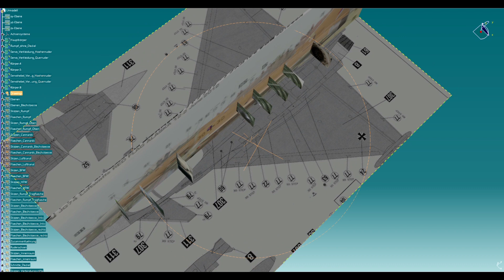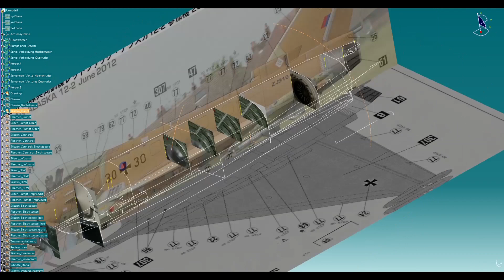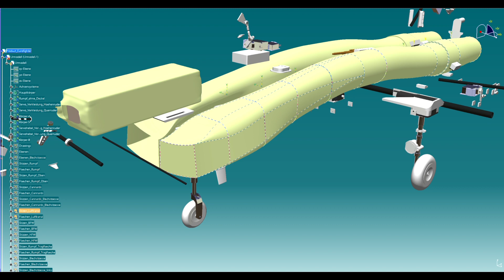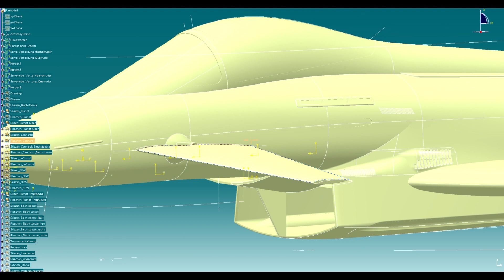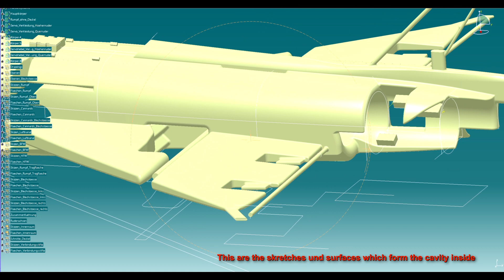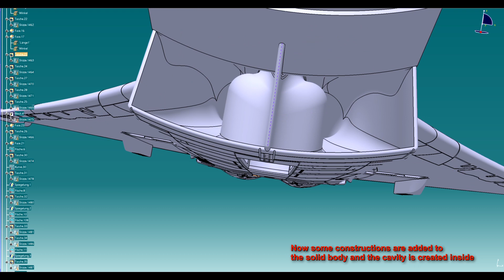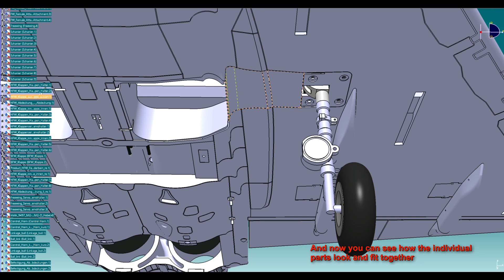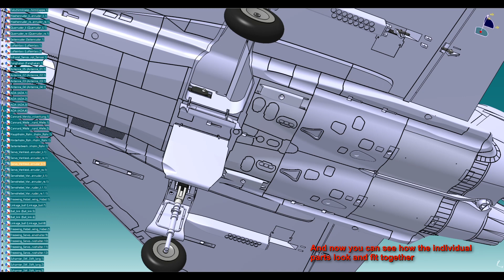Making of 3d printed Eurofighter Typhoon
Modelldata:
Wingspan: 1m
Material for printing: LW-PLA and PLA or PETG

You can buy the equipment from MotionRC:
Engines: 2x 70mm impellers
ECS: 2x 80A
Servos: 10x Freewing Standard 9g
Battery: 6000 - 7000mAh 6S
Servos for landing gear: 3x Freewing Standard 4.1mm
A detailed list is in the guide.